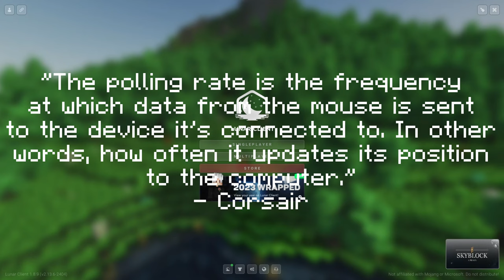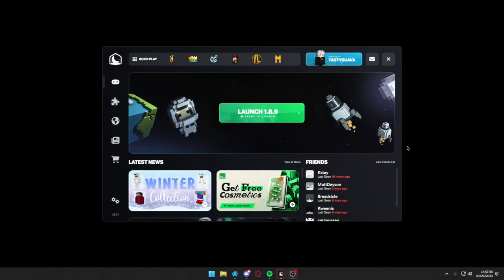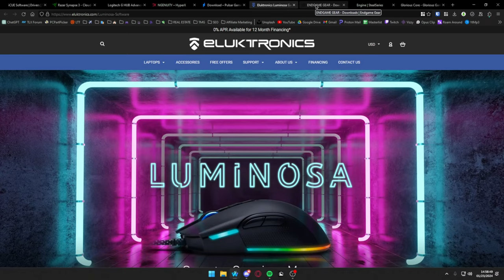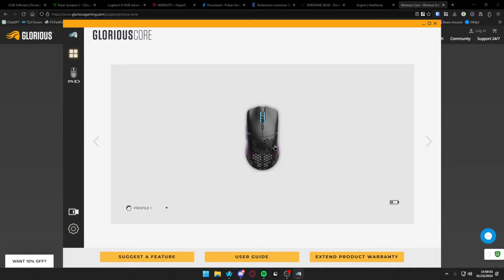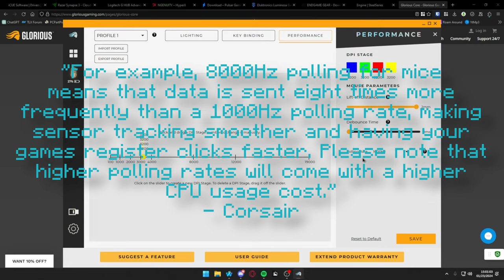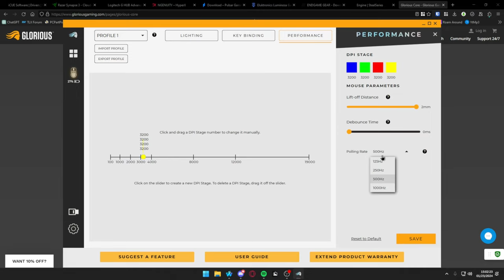If you have a GAMING mouse... Watch this NOW. Fix Stutter, Jitter, Hitching, and MORE...! (WORKING)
Hey guys, welcome back to another video! In today's video, I'll help you resolve a common issue when using a modern or high-end gaming mouse in older games such as Minecraft. This common issue with older games may cause serious performance problems such as hitching, cursor skipping, freeze frames, frame drops, jittering, and more.

I live stream to multiple platforms which you can find on my website!

📺 OTHER CHANNELS

🎵 MUSIC FEATURED

🎞️ WORK FEATURED

⏰ TIME STAMPS

00:00 - Introduction
00:19 - Explanation
01:40 - How We'll Fix
02:57 - Solution
06:47 - Final Thoughts
08:02 - Outro

🖥️ TECHNICAL SPECIFICATIONS

⌨️ Keyboard - Corsair K95 RGB Platinum (Cherry Mx Silver)
🖱️ Mouse - Glorious Model O Wireless (3200DPI)
🎤 Microphone - AT2020USB+
🎞️ Editing - VEGAS Pro 20.0 | Davinci Resolve 18 | After Effects 2024
🔴 Recording - MEDAL & OBS Studio
🎮 Gameplay - Minecraft (Lunar Client, 1.8.9)
🕹️ Server Address - mc.hypixel.net

Thank you for reading to the end of the description! 😁